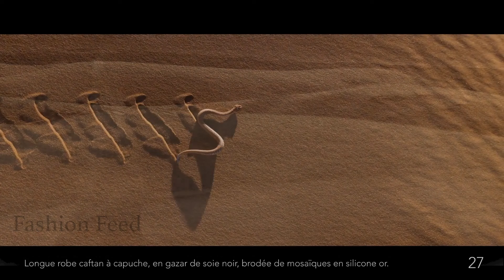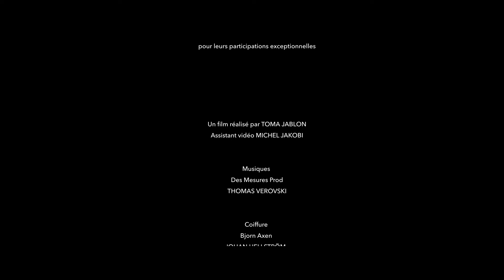Stephane Rolland Haute Couture Spring/Summer 2024